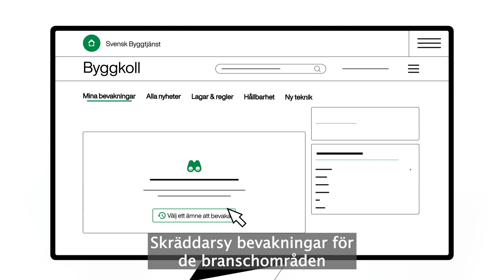Byggkoll – nyhetssajten för samhällsbyggnad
Byggkoll ger dig koll på vad som händer inom samhällsbyggnad. Varje dag får du ett personligt urval av nyheter, expertsvar, analyser och reportage. I fokus är lagar, regler, ny teknik och hållbarhet.

Intresserad av att veta mer? Kika här